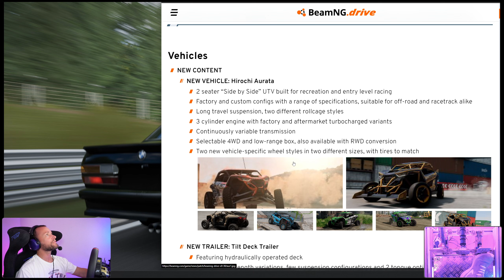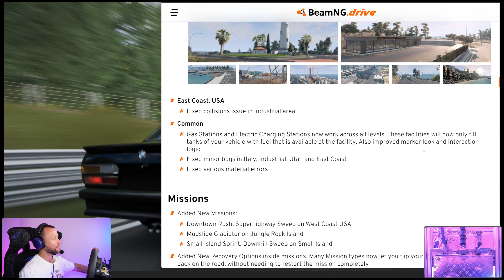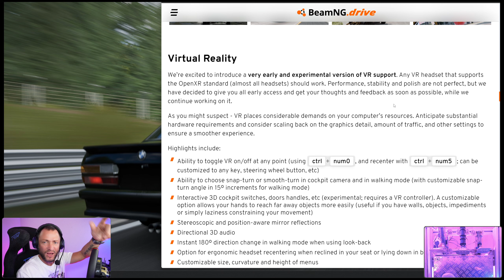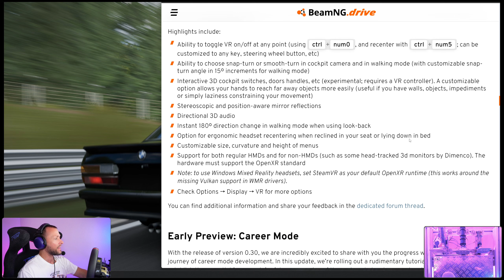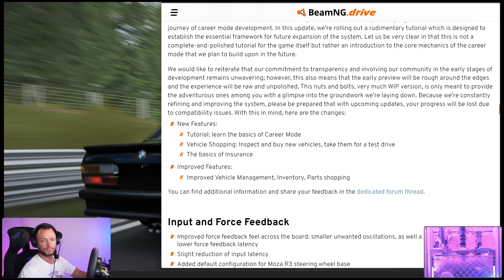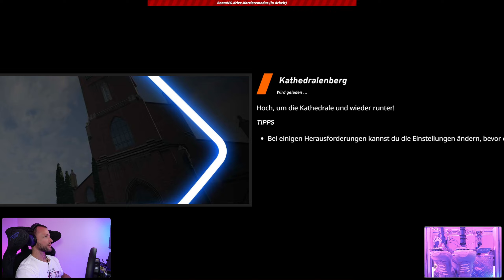Karriere Modus, VR Support und und und... @beamng V0.30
Das @beamng Update 0.30 verspricht sehr viel verheißungsvolle Neuerungen, unter anderem schauen wir uns in diesem Video den Karriere Modus ein wenig genauer an.

00:00 - Start
01:25 - Update-Infos
05:00 - Erweiterung West Coast USA
05:47 - neue Missionen
06:18 - VR Support
07:16 - Karriere Modus
08:30 - Los gehts!
08:55 - Karriere aktivieren
09:34 - neues Profil erstellen
10:32 - Was bietet die Karriere
11:37 - zu Fuß zum Autohändler
12:46 - Autobesichtigung
15:18 - Probefahrt
17:02 - Probefahrt beendet
17:37 - Fortbewegung (Laufen)
19:03 - GEKAUFT
20:24 - ab in die Werkstatt
22:16 - Tuning
23:26 - Zielpunkt auf der Karte
24:14 - Fahrt zum entfernten Autohändler
29:19 - Route zum Leuchtturm
31:39 - typisch Knut
32:30 - Zeitfahr-Challenge (Kathedrale)
35:42 - zurück zur Garage
36:08 - Reparatur
36:45 - der Computer
37:19 - Tuning & Teile kaufen
37:58 - Soundcheck Rennauspuff
38:07 - Testfahrt mit ABS und neuem Auspuff
38:58 - Fazit

Für alle, die mehr Knut Mattheisen Entertainment wollen
hardware
Rig: Custom Alu Rig based on Motedis S-Dream
Base: Fanatec DD1
Wheels: Podium Lenkrad Porsche 911 GT3 R, Fanatec F1 eSports V1,
Rim Round 1, McLaren GT3 V2 and some other Stuff
Pedals: Heusinkveld Ultimate Pedals + Upgrade Kit
Shifter: Fanatec CS SQ V1.5

ASUS TUF Gaming GeForce RTX™ 4090 OC Edition
AMD Ryzen 9 7900X3D
MAG MSI Tomahawk WIFI AMD X670E
be quiet! Silent Loop 2 360mm All-in-One
32GB G.Skill Trident Z5 RGB DDR5-6400
Samsung 49" DQHD curved Gaming-Monitor
Sony ZV-E10 + RØDE VideoMic GO II
Audio-Technica AT2020
Beyerdynamic DT-797 PV
Elgato Wave 3 + Stream Deck
Vitade 960A Pro 'as PedalCam'